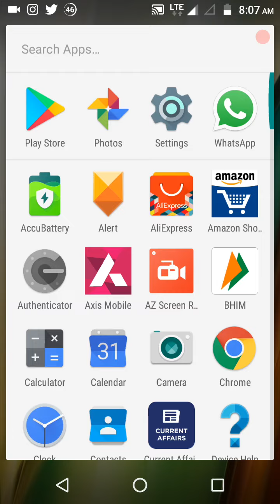Amazon Quiz Answer Today | Win 1000 Amazon Pay Balance | 16 October 2018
Amazon Quiz Answer Today  Win 1000 Amazon Pay Balance 16 October 2018 amazon quiz answer